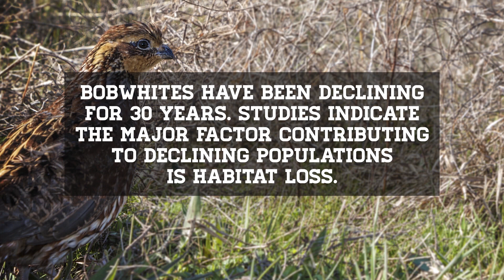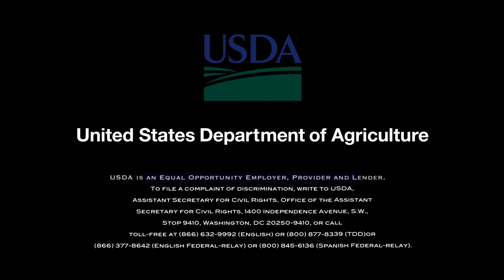Working Lands for Wildlife-Northern Bobwhite Quail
U.S. Department of Agriculture's (USDA) Natural Resources Conservation Service (NRCS) Working Lands for Wildlife - Northern Bobwhite Quail. Sharp County Arkansas.